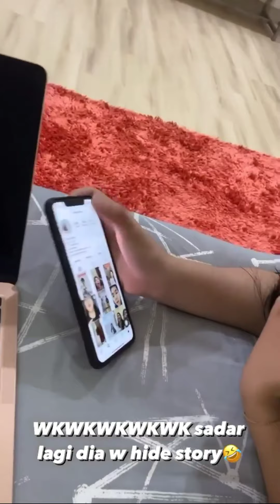Meitha Otw rumpi trantv - shania amelia